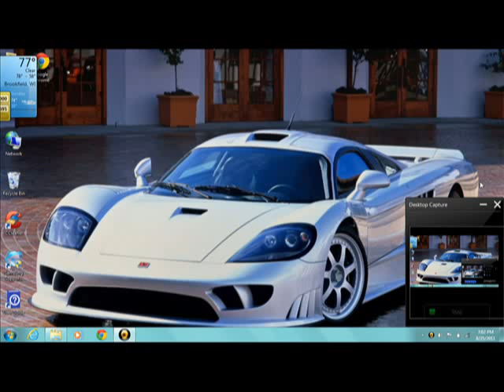My amazing Background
my amazing backgroun facebook type in Richard Burns